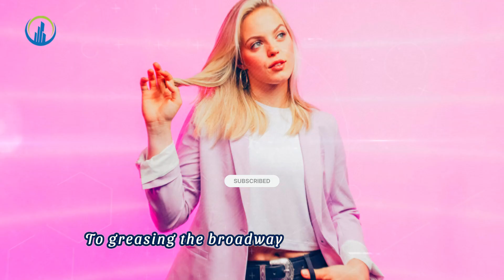Top 6 Act About Reneé Jane Rapp | Reneé Jane Rapp The Untold Story | Celebrity Info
Top 6 Act About Reneé Jane Rapp
Reneé Jane Rapp The Untold Story
Reneé Jane Rapp Lifestyle
Reneé Rapp Lifestyle
reneé rapp lifestyle